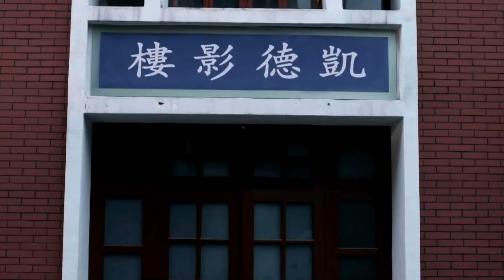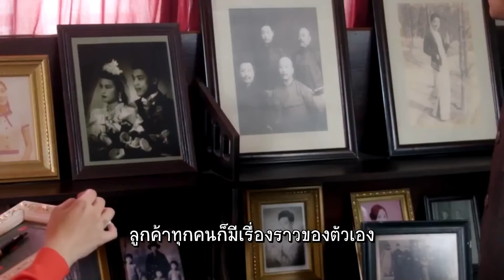อย่าถอดใจอีกได้ไหม| ตอนที่ 42 | เกมกลธุรกิจเดือด- The Legendary Tycoon| (จางฮั่น,เฉินเฉียวเอิน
🌟เรื่องย่อ : เรื่องราวชีวิตของรัน รัน ชอว์ พี่น้องผู้ก่อตั้งชอว์บราเดอร์สสตูดิโอในฮ่องกง เรื่องนี้เล่าถึงกู้เอียนเหมยและพี่น้องทั้งสาม กู้เซียนเซิง กู้ถูซู และกู้รั่วเซี่ย ผู้มาจากครอบครัวพ่อค้าในเจ้อเจียง สี่พี่น้องได้สร้างชื่อในอุตสาหกรรมบันเทิง เมื่อพวกเขาตั้งโรงโอเปร่าที่เซี่ยงไฮ้ได้สำเร็จ หลังเปลี่ยนเป็นยุคภาพยนตร์ในปี 1930 ตามการเติบโตของอุตสาหกรรมภาพยนตร์ พวกเขาต้องพบอุปสรรคมากมาย ทั้งการโกงของคู่แข่ง ปัญหาการเงินและสงครามโลกครั้งที่สอง แต่ว่าเอียนเหมยและพี่น้องก็ก้าวข้ามบททดสอบมากมาย ความสำเร็จในแต่ละครั้งได้ปูทางไปสู่จุดที่สูงมากขึ้น ในที่สุด บริษัทของพวกเขาก็พัฒนาเป็นเมืองแห่งภาพยนตร์เต็มรูปแบบ เปรียบเสมือนคู่แข่งของฮอลลีวูด "ขณะที่ผ่านความผันผวนของชีวิต เอียนเหมยได้พบกับผู้หญิงสามคน ซึ่งมีบทบาทสำคัญในเรื่องนี้ ชวี่เมิ่ง รักแรกของเขา หูปี้อวี้ภรรยาผู้ซื่อสัตย์ และเถียนเสี่ยวหลู ผู้ชื่นชมในตัวเขา เพราะผู้หญิงทั้งสามคนนี้ เอียนหมยได้เรียนรู้ถึงความหมายของมิตรภาพ ความรักและความอดทน เช่นเดียวกับความหมายที่แท้จริงของชีวิต

เจี่ยชิง 贾青 # JiaQing